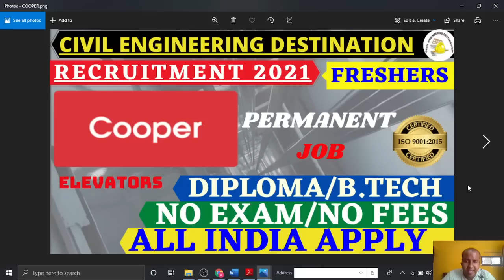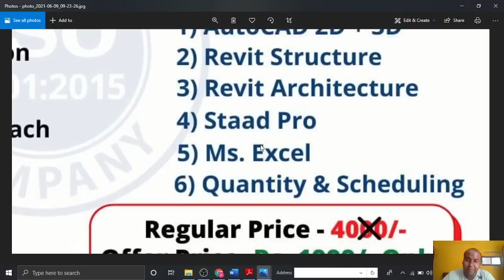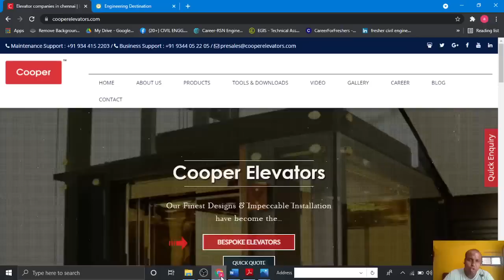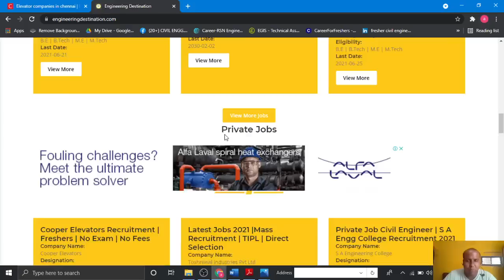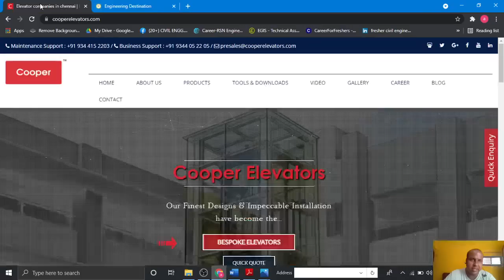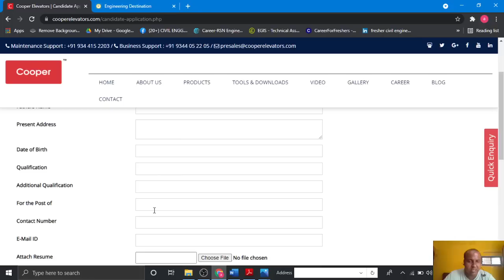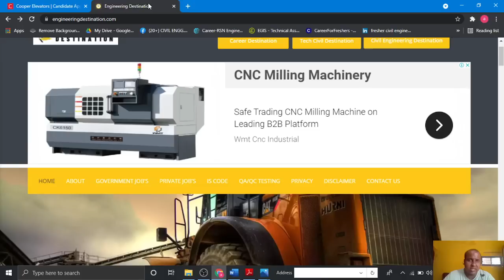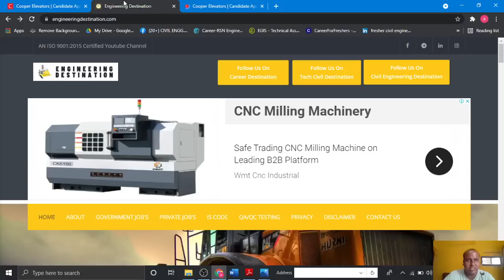Cooper Elevators Recruitment | Freshers | CIVIL ENGINEER 2021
How to get your favorite job

To enroll in technical courses